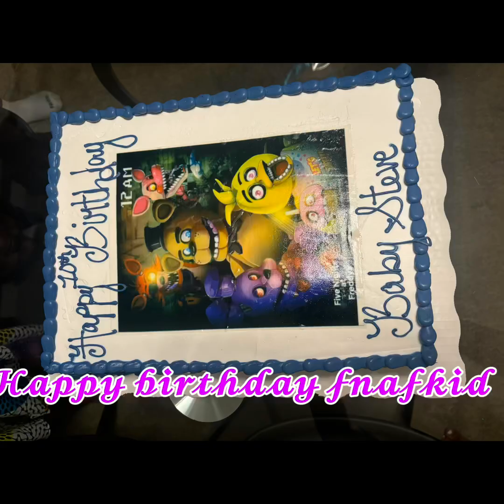New gorilla tag summer update.